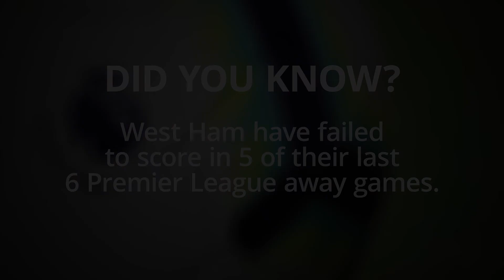Chelsea v West Ham: Premier League match preview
An in-depth look at Chelsea's Premier League clash against London rivals West Ham